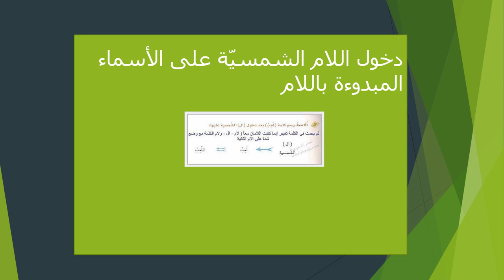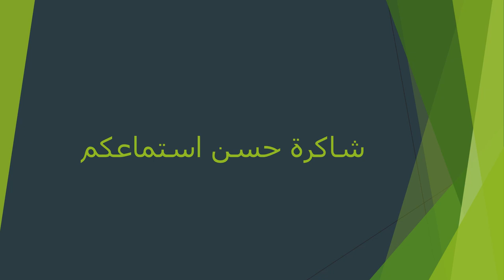اللغة والأدب - الأسبوع الثالث - الصف السابع - المعلمة بيان جابر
وصف الأسبوع الثالث.

يقوم الفيديو بالتعريف بالمادّة الّتي سيتمّ شرحها خلال الأسبوع الثالث في وحدة حدود الشمس.